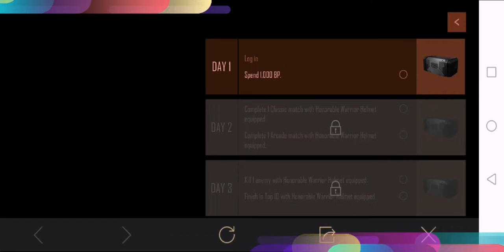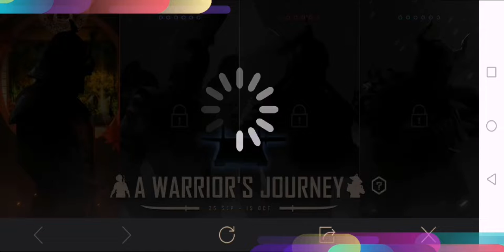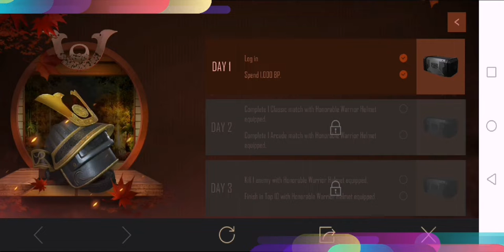A Warrior's Journey Event Details | Pubgmobile A Warrior's Journey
A Warrior's Journey Event Details

Ingame name : ﾒ1『ÐESTR0ҰER

▬ ABOUT PUBG MOBILE:
100 players parachute onto a remote 8x8 km island for a winner-takes-all showdown. Players have to locate and scavenge their own weapons, vehicles and supplies, and defeat every player in a graphically and tactically rich battleground that forces players into a shrinking play zone. Get ready to land, loot, and do whatever it takes to survive and be the last man standing!